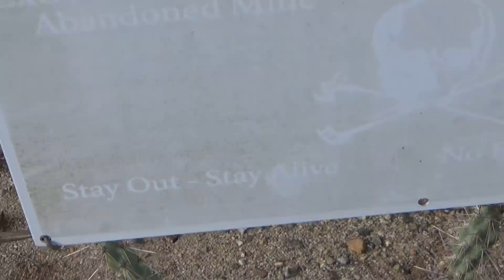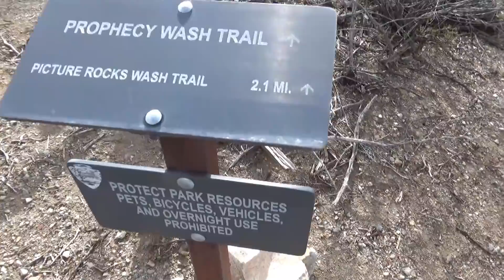I Found A large Empty Tortoise Shell In The Desert